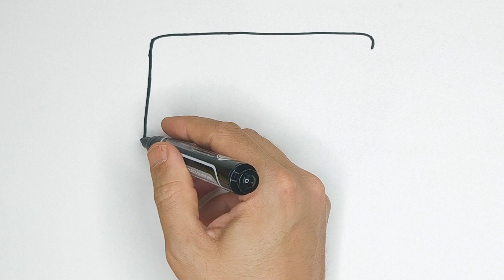Laptop Drawing and Coloring For Kids and Toddlers | Painting and Colouring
Welcome to drawing educational ! In this step-by-step video, we will guide kids and beginner through the process of drawing a cute and simple version of Laptop!😊

Drawing is not only a fantastic way to develop fine motor skills and hand-eye coordination, but it also nurtures cognitive abilities and self-expression. By engaging in this enjoyable activity, kids will gain confidence in their artistic abilities and foster a love for creativity.

00:00 - Intro
00:03 - let's draw
01:40 - let's color